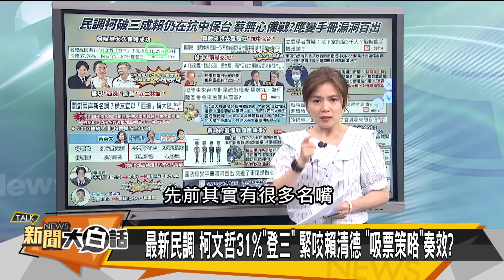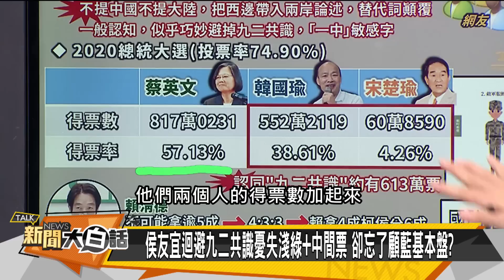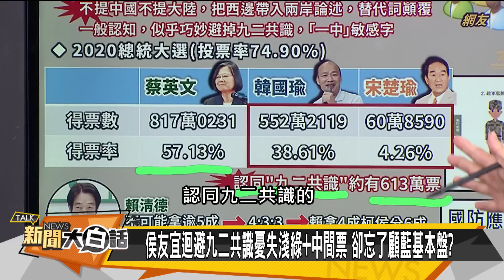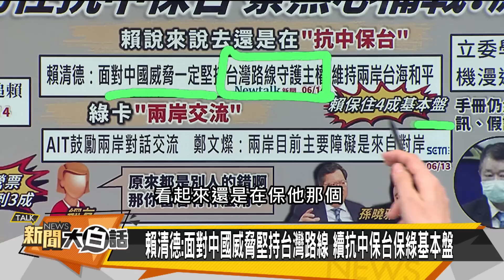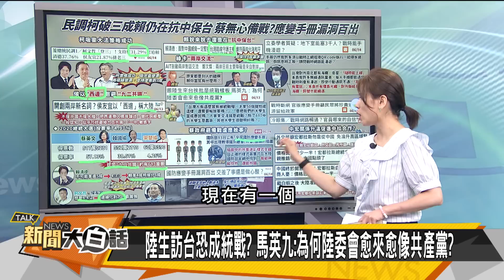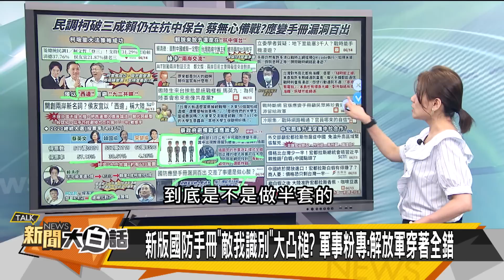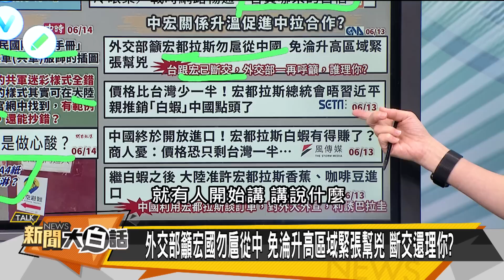【精選】馬克宏求進習近平金磚？陸批尹錫悅拜登冷看【金臨天下X新聞大白話】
本集來賓：賴岳謙、吳崇涵、謝寒冰

8/8起，每周一至周五晚上23:00，YouTube頻道、電視TVBS 56台同步直播